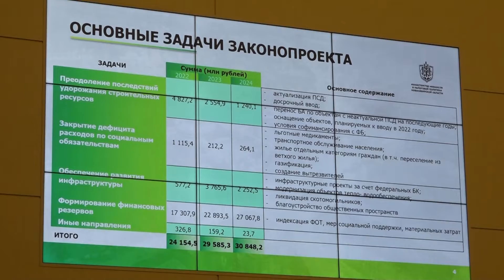Принципиальные решения приняты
Повышение зарплат бюджетникам и приобретение квартир для детей-сирот. Таковы лишь некоторые направления, по которым в нашем регионе будет увеличено бюджетное финансирование. Над поправками в бюджет работа ещё идёт, но все принципиальные решения уже приняты.